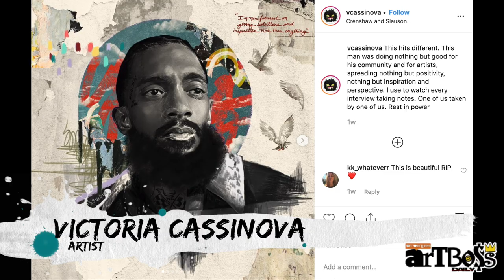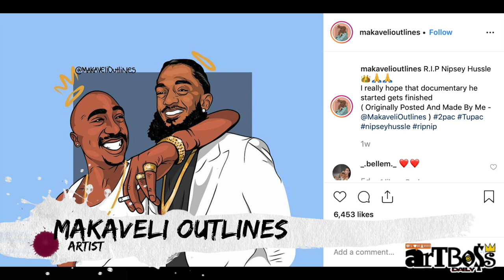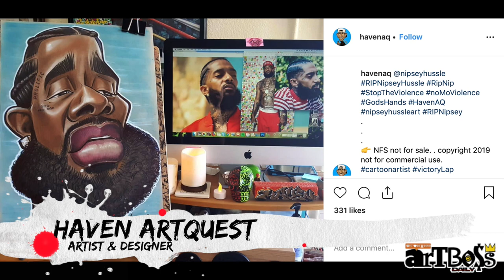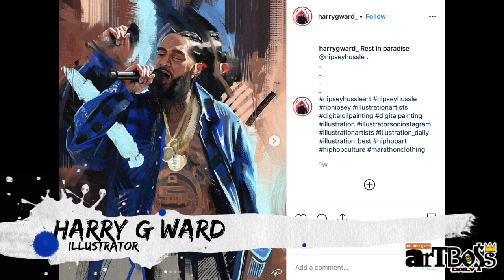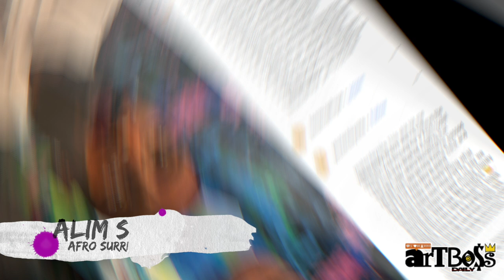Nipsey Hussle Artwork Tribute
Remembering the legacy of rapper and artist Nipsey Hussle through art...

NA

In this episode:
Patience B. Lekien

Laurens J. Christian Ray

Tattoo Artist P.